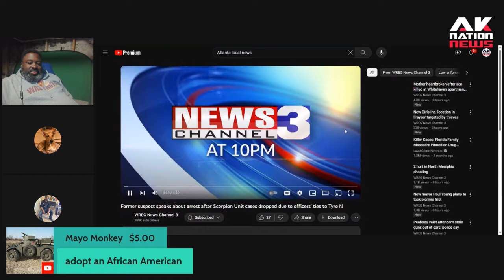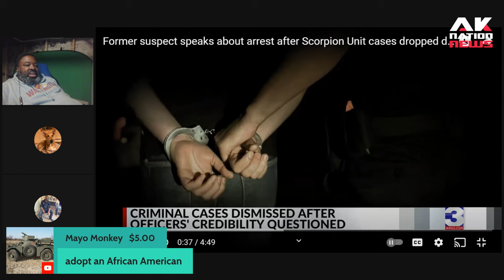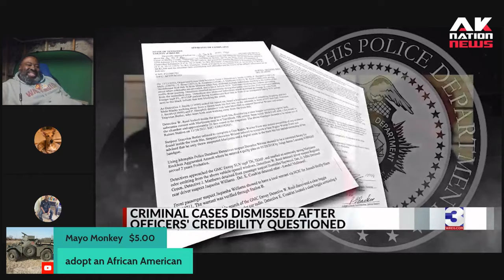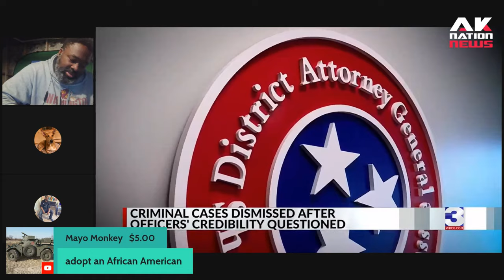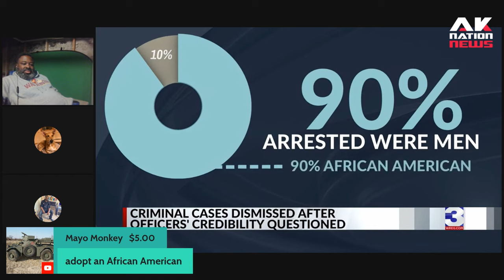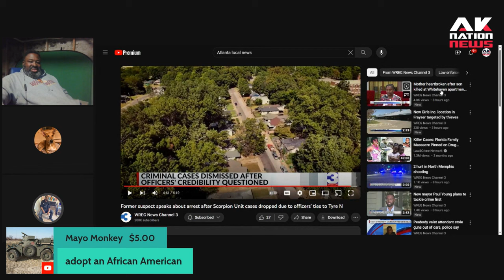This man details his horrifying interaction with the Scorpion Unit before the Tyre Nichols tragedy.